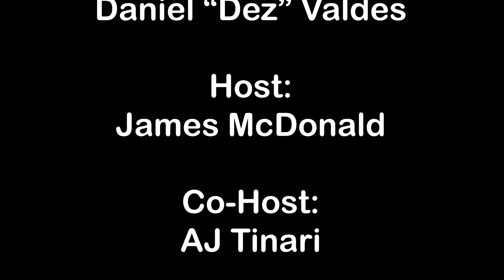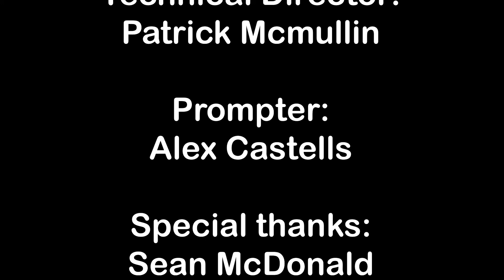ToKnight with James McDonald - Episode 3: Dr. Joe Glass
Welcome to ToKnight! James McDonald hosts this late night style comedy show,  bringing you new and familiar faces each week, as well as entertainment news from our resident comedian AJ.  Our guest this week is Dr. Joe Glass a Communications professor. Dr. Glass tells us about his time as M.T. Glass, his time at the White House, his time on catholic radio and even play a game with James and AJ.

Thanks to Kenny Fog for the intro music!